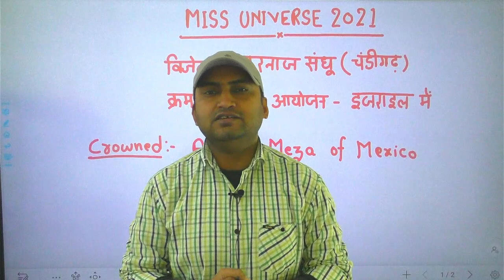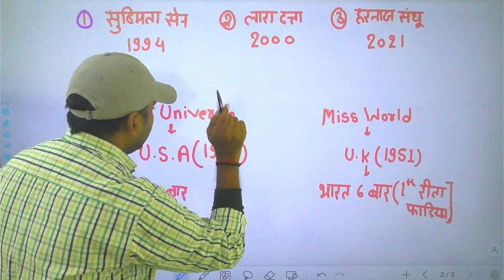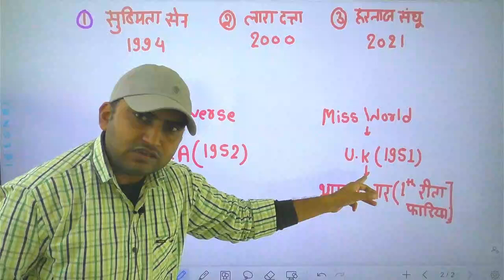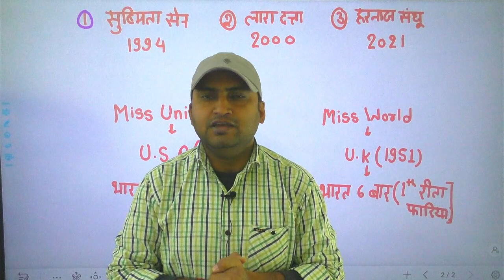Current Affairs Harnaaz Sandhu Miss Universe 2021 Exam Related Facts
Harnaaz Sandhu Miss Universe 2021 Exam Related Facts

miss universe 2021 india
latest current affairs 2021

Lekhpal bharti advertisement soon
UPSSSC Lekhapal Eligibility
UPSSSC LATEST UPDATE, UPSSSC BREAKING NEWS UPSSS PET RESULT LATEST UPDATE,UPSSSC PET RESULT , UPSSSC LEKHPAL NOTIFICATION LATEST UPDATE, UPSSSC RAJASVA LEKHPAL NOTIFICATION SOON

UPSSSC लेखपाल एवं अन्‍य सभी एग्‍जाम के लिए GK के 5000 अतिमहत्वपूर्ण रामबाण प्रश्न E-Book PDF मात्र 55 रुपये में इस लिंक पर क्लिक करें

विजयी भव: UPPSC PCS Mains Hindi and Essay Batch

💵 इस course को पढ़ने के लिए केवल ₹8,415/ में 12 महीने का subscription अभी लीजिए

जॉइन करे इस बैच कोर्स को और पाइये UPPSC Prelims और Mains का सम्पूर्ण मार्गदर्शन -

जॉइन करे इस बैच कोर्स को और पाइये UPPSC Prelims और Mains का सम्पूर्ण मार्गदर्शन - 1 Dec से डेली क्लासेज

Course के topics और पाठ्यक्रम जैसी सारी जानकारी के लिये इस link को देखें

✅ भाषा- हिंदी
✅ रिवीजन Notes